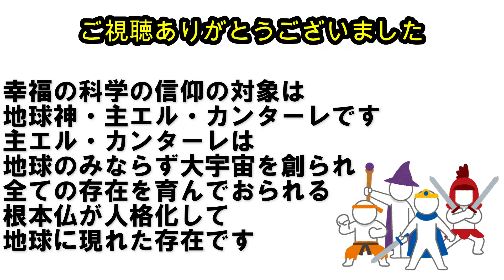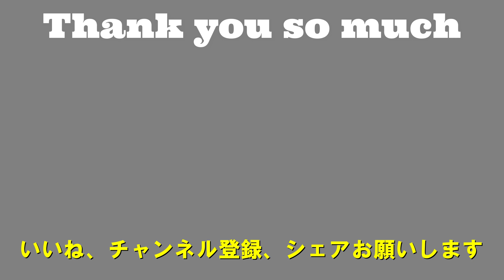天国に還る条件のガラス張りの心とは？ 人は死んだらどこへ行く? 天国への還り方 まずは心の“手荷物”検査 死後の行き先チェック 幸福の科学 大川隆法 Happy Science Ryuho Okawa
『人は死んだらどこへ行く?　　天国への還り方
　まずは心の“手荷物”検査　　死後の行き先チェック
　天国に還る条件のガラス張りの心とは？』
について話します。

参考文献
Are You Happy?　2024年9月号

なお、本動画は幸福の科学の信者によるものです。
幸福の科学の公式のものではございません。
本動画へのご意見ご要望等はコメント欄へお願いいたします。

○下記にアクセスすると、最新御法話・霊言の公開情報一覧を閲覧することができます！

○Youtube幸福の科学公式チャンネルに御法話・霊言のCM動画を一般公開しています！

スペイン語吹き替え版動画です。
スペイン語を話されるお知り合いがいらしたらご紹介ください。